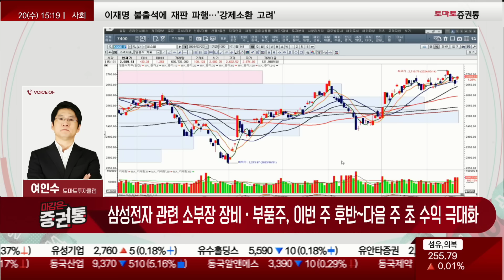지수의 피날레 8만전자 간다! 삼성전자 주총, "주주에 9.8조 배당 지급" 주주환원 모멘텀에 수익 극대화 할 관련주는 '이 종목' [여인수의 선택과 집중]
📢 시장의 패션변화에 따른 대시세 발굴 '여인수' 투자클럽
여인수의 선택과 집중
진행: 권미란
전화: 여인수(토마토투자클럽)
· 삼성전자 주총(밸류업)·젠슨 황 HBM 테스트 언급에 강세
· 반도체, 삼성전자축 강세...엔비디아·SK하이닉스축 조정 연장
· 2차전지, 반도체 강세에 다수 매물 소화...변동성 축소 긍정
· 조선주, 건설기계 대표주 조정 후 상승 작동 / 원전주 매물 소화
· 로봇주, 전일 강세 후 매물 소화 견조...삼성전자 관련주 선도
- 3월 20일에서 마지막 거래일까지 총 8거래일 남음
- 2700P를 넘어 화려해 질 때 종목들은 고가 매도를 하면서 대응하자
- 4월 초 중순은 조정기를 거칠 것으로 보임
- 엔비디아축은 템포조절, 삼성전자축은 다르다
- 삼성전자의 주 방향은 사회이사 3인의 성격을 보면 된다
 (금융위원장 출신, 로봇 관련 출신, 통상전문가 출신)
- 신성이엔지, 모멘텀이 장착되고 있다
- 두산밥캣, 5만 4천원대까지 직전 박스권을 뚫으려고 하는 중
- 코스피는 선별적 강세
- 삼성전자향 반도체가 반들하니 2차전지가 반대 급부를 받는 중
- 알테오젠, 어제 양봉이 나왔다!
- 지금은 리포트 보고 들어가는 것은 작년 2차전지와 비슷 할 것!
- 코스피 선택 업종들은 마무리 파동은 아닐 것
- 두산에너빌리티, 과징금이 발표 될 예정
- 원전도 쉽게 끝나지 않을 것!
- 바이오는 3월 하순에 조심할 필요가 있다

· 삼성전자 관련 소부장 장비·부품주, 이번 주 후반~다음 주 초 수익 극대화
· 2차전지 주총 모멘텀...핵심 대표주 중심 보유 전략
· 조선·원전주 편입자 중심 보유 전략 / 건설기계 주중 상승 확대 노림
- 3월 하순에서 4월 초로 가면서 종목이 압축 될 가능성이 높다
- 개별 주가들을 하더라도 모멘텀이 쎈 주식을 해야 한다
- 2차전지도 내일 POSCO홀딩스 주주총회!
- 다음주 에코프로그룹주의 주주총회
- 다음주 수요일까지는 상승시 매도 후 완급 조절 의견
- 삼성전자가 피날레를 치는 순간 지수가 고점이 나올 것!
- 수익률 게임은 아직 남아 있는 상황!
- 가격, 시간 조정을 거친 종목들은 매도가 아니다!